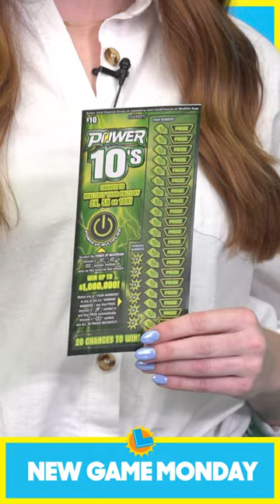New Game Monday - 3/25/24 - California Lottery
🚨Attention California🚨 it's NewGameMonday which means there are 4 NEW Scratchers games available to PLAY today at a local California Lottery Retailer. Ms.PAC-MAN™ (in $2 and $5), POWER 10’s, and $100 OR $200. Pick up your play today, and double tap this video for good luck.